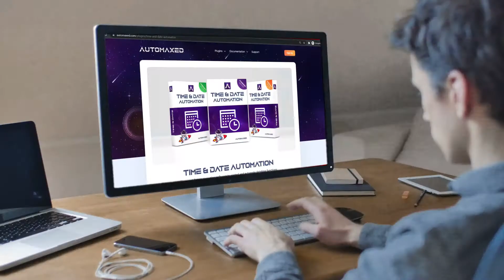Create Time and Date Automation Software with Automaxed and UBot Studio 🚀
Are you looking for a powerful solution to develop your own time and date aware software? You want to work with dates and time-related logic and build your automation software in UBot Studio? Then Automaxed Time and Date Automation is the right plugin for you.

You can automate all date and time settings, retrieve or change language, region, and time zone preferences. Calculate date and time differences, count up and down in milliseconds, seconds, months, and years. Conveniently convert between different date and time formats, and so much more.

With Automaxed Time and Date Automation Plugin and UBot Studio, you can create advanced time and date aware automation software.

Don't have UBot Studio yet?